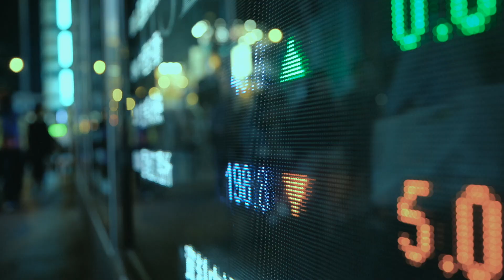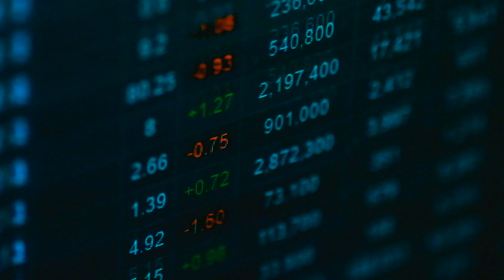ETCR - The future accelerator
The future is that last turn before the finish line. It’s the biggest obstacle we still have to face.
And it won’t slow down. Forget it. We are the ones who should go faster.